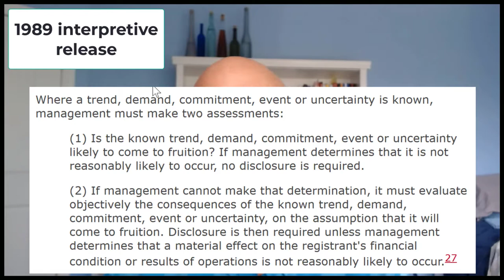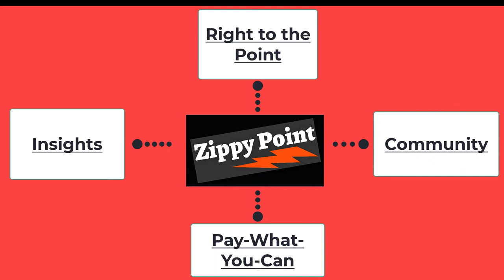MD&A's "Known Trends & Uncertainties"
Item 303 of Regulation S-K is about MD&A – “Management’s Discussion & Analysis” - and the requirement to disclose "known trends & uncertainties" is the heart of a company’s MD&A disclosure. At the 4:06 mark, our guest - Philip Morris International's Olga Khavatskaya - gets into the nitty gritty of this part of MD&A. Hunton Andrews Kurth's Scott Kimpel is also on the larger MD&A Vid-Guide that this Vid-Guide is excerpted from...